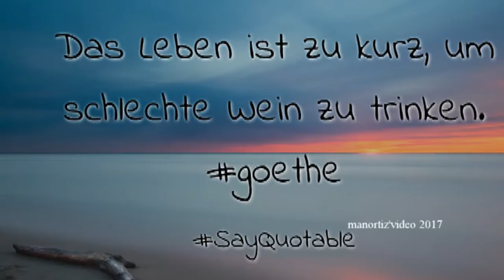Life's too short to drink bad Wine Das Leben ist zu kurz manortiz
Das Leben ist zu kurz, um schlechten Wein zu trinken